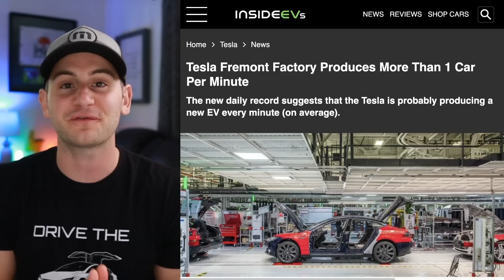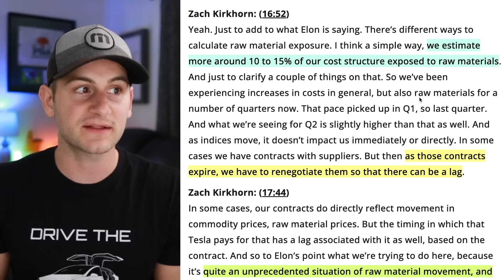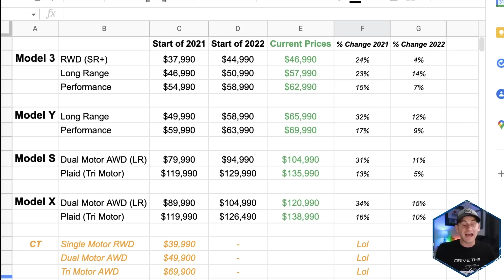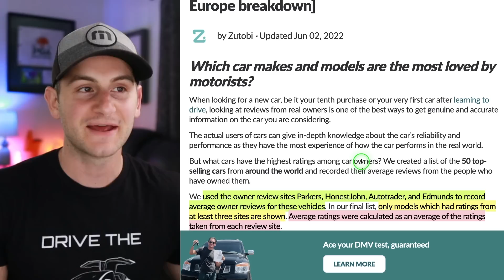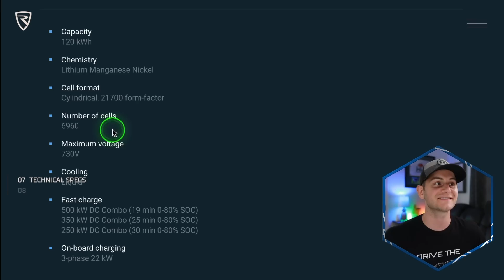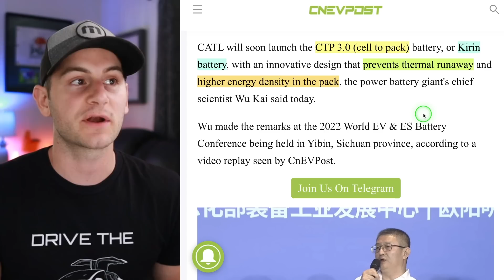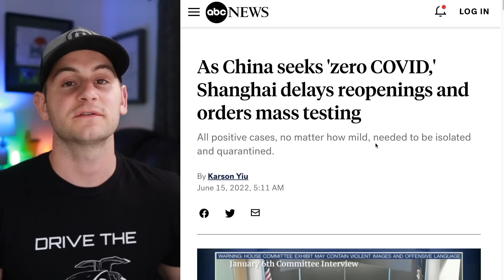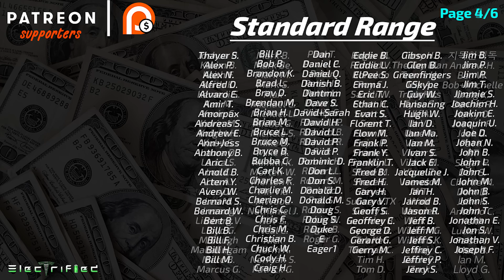Wow, Te$la / Tesla Semi "Coming Soon" / Rimac Nevera Is Here / CATL's Next-Gen Battery ⚡️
00:00 - Tesla Semi "Coming Soon"

1:14 - NHTSA Crash Data

1:24 - Tesla Fun Fact

1:43 - Wow, Te$la (Price Hikes)

4:26 - Why I Use a VPN (Surfshark - Special for June)

5:44 - Wow, Te$la Continued

6:41 - Next Gigafactory

7:19 - Tesla Leads Happy Motorist Index

8:08 - Toyota...Lol

8:48 - Rimac Nevera Hypercar EV

11:08 - CATL's Next Gen Battery

13:00 - Lightning Round